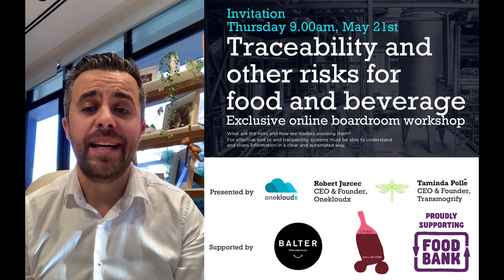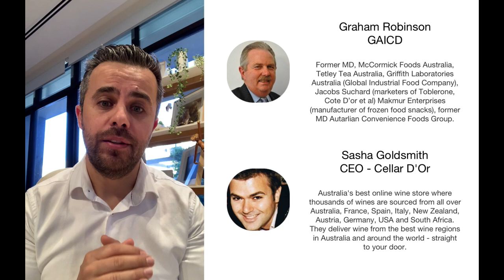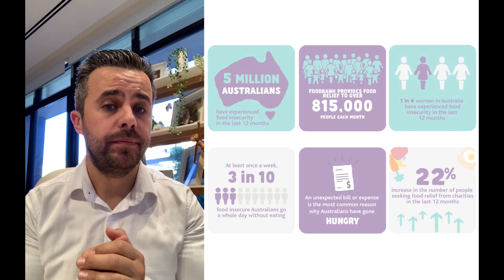Food & Beverage Industry Boardroom Session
We’re bringing together some of the most respected senior executives and thought leaders in our community, to connect with each other, to establish thought leadership and to solve problems.

We’re building a Collective and we’re hosting an online Boardroom Session on May 21st 9.30am to 11.30am.

We’ll facilitate a discussion and then arrange online “break-out-rooms” for people to discuss the issues and the expert advice which will be shared on the day.